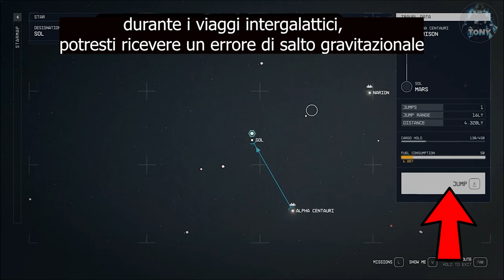Come accendere l'unità gravitazionale su STARFIELD |Tutorial| GRAV JUMP PENDING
A volte riceverai Grav Jump Pending Error. Per risolverlo, devi accendere il Grav Drive. questo video mostra come accendere il Grav Drive.
Come accendere l'unità gravitazionale su STARFIELD |Tutorial|ENERGIA GRAVITAZIONALE MANCANTE

MIO REFCODE:563685ph1

PC:
MOBO: B450 GAMING PLUS
CPU: R5 3600
GPU: 1660 SUPER
RAM: 16 GB
CASE: 4000D AIRFLOW CASE CORSAIR

VIDEO TUTORIAL
               GAMES---TECH---MICROSOFT